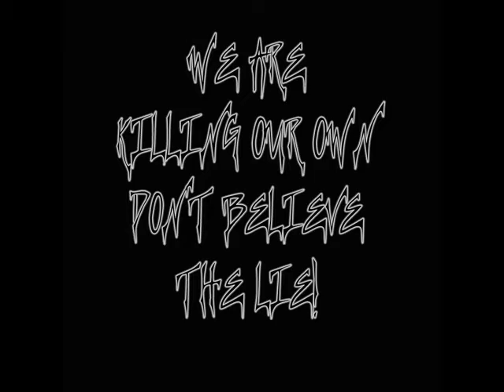Killing Our Own Album Trailer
Just a teaser to inform you all about the upcoming full length debut album by KILLING OUR OWN from This Noise Records!!! ENJOY!!!